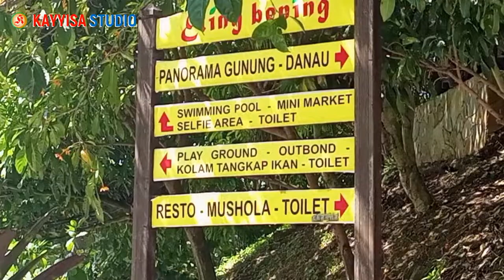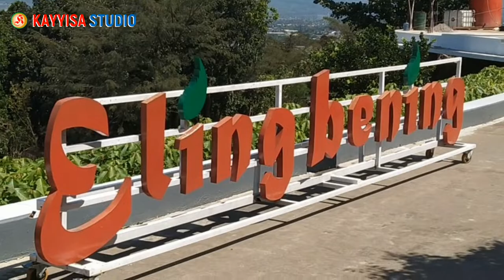Takjub !! Wisata ELING BENING || Panorama Rawa Pening dari Atas Bukit || Wisata Semarang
Eling Bening adalah obyek wisata alam Semarang Jawa Tengah. Lokasi wisata ini sebenarnya terletak di Bawen, Namun sering disebut berada di Ambarawa. Eling bening semarang ini merupakan obyek wisata yang lagi hits. Tempat wisata di Semarang ini menawarkan pesona Rawa Pening dan view pegunungan dilihat dari atas bukit.

Saksikan video ini hingga akhir.